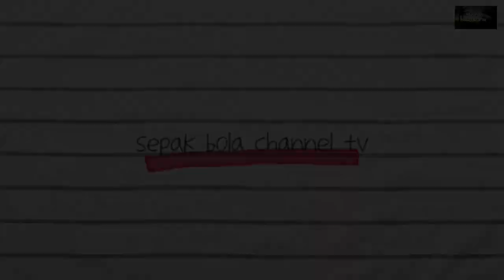keren full perkenalan pemain bali united elias dolah di stadion dipta